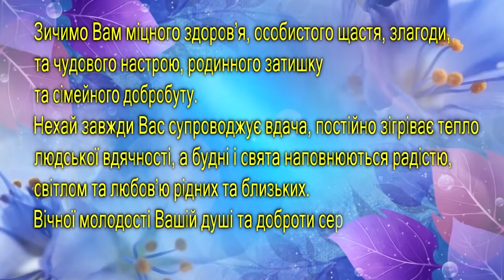З ювілеєм, шановна Лідіє Іванівно!